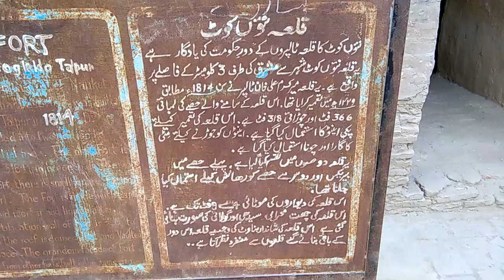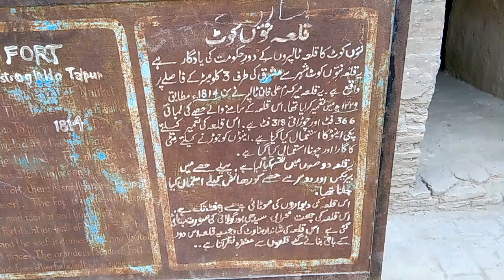Nou Kot Fort || Tharparker || Sindh Pakistan